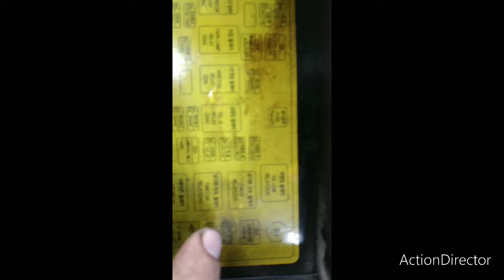porque no prende el ventilador d aveo y cuál es el relay y el fusible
Colombia savana larga Atlántico la cordialidad carrera 29.27c39 tlf 30069033o6